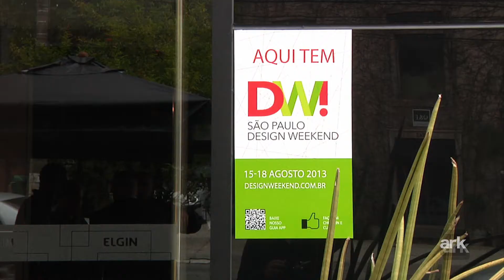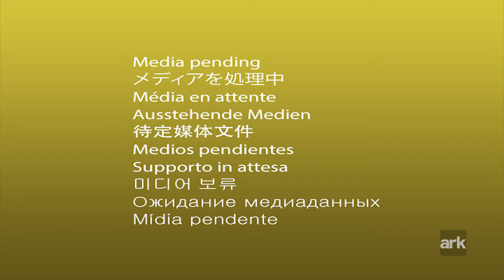Entrevista com Lauro Andrade no lançamento do Design Weekend 2015.